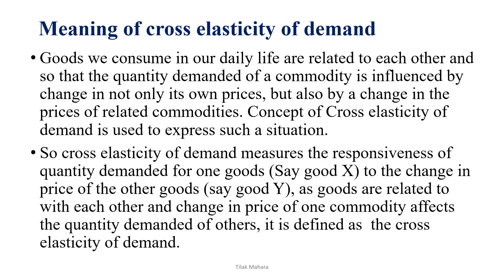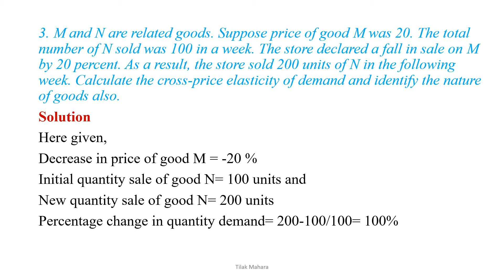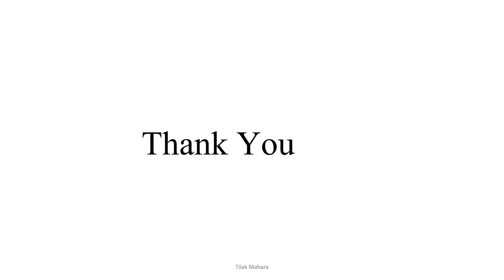Solution to Mathematical problems of Cross Elasticity of Demand/Cross Elasticity of Demand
This video presents a solution to the mathematical/numerical problems of cross elasticity of demand or cross-price elasticity of demand. The video has included a solution to all the methods of calculation of price cross elasticity of demand.